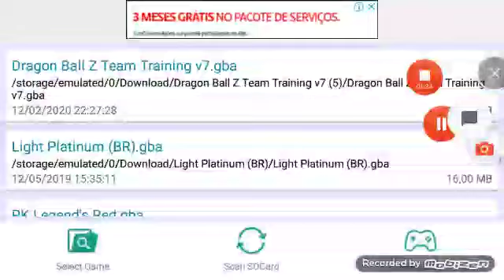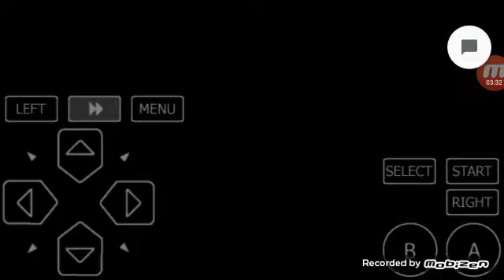Video que eu fiquei bavo cuando terminei de grava